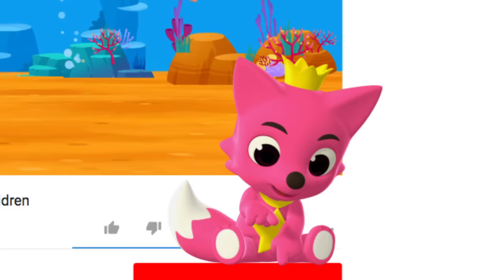Banana-Na Na Na Banana | Fruit Songs | Pinkfong Songs for Children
★ YouTube Channel Na Na Na Banana! Long Yellow and Sweet!

You're watching 'Banana-Na Na Na Banana', a fun fruit song for kids created by Pinkfong!

★ Lyrics

Banana na-na-na-na-na!
Banana banana.
Banana na-na-na-na-na!
Na-na banana!

Banana na-na-na.
Hey!
Long and curved.
Banana na-na-na.
Hoy!
Shiny and smooth.
Banana na-na-na.
Hey!
Pretty yellow dress.
Banana na-na-na.
Hoy!
Sweet inside.

Get on the banana rocket.
Zoom zoomy zoom zoom.
Zoom!
Hop on the banana boat.
Vroom vroomy vroom.
Vroom!

Banana na-na-na-na-na!
Banana banana.
Banana na-na-na-na-na!
Na-na banana!

Banana na-na-na.
Hey!
Long and curved.
Banana na-na-na.
Hoy!
Shiny and smooth.
Banana na-na-na.
Hey!
Pretty yellow dress.
Banana na-na-na.
Hoy!
Sweet inside!

Zoom!
Vroom vroomy vroom.
Vroom!

Zoom!
Vroom vroomy vroom.
Wow!